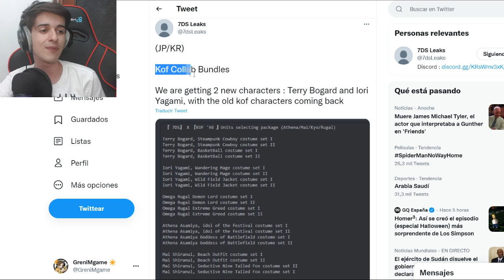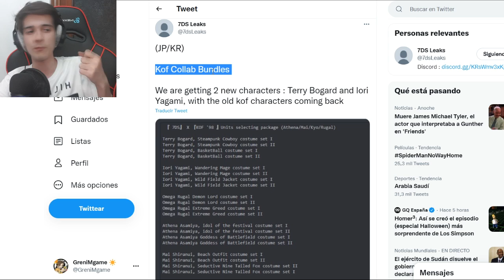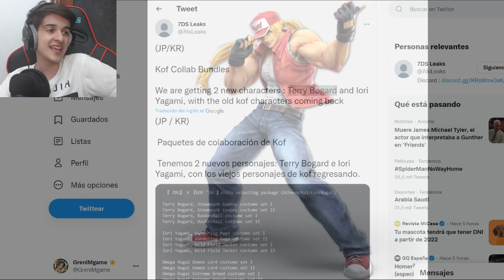¡¿INCLUSO MEJOR que un FESTIVAL?! ¡¿Al FIN ESTA de VUELTA?! ¡DEBES SABERLO! | 7DS: Grand Cross